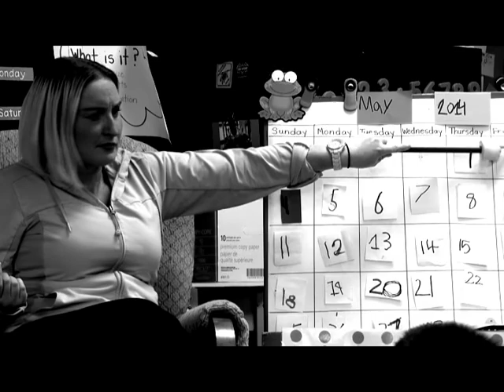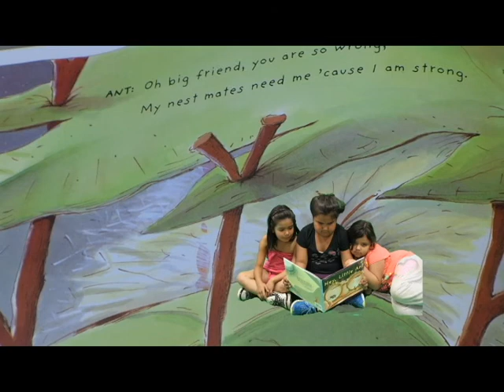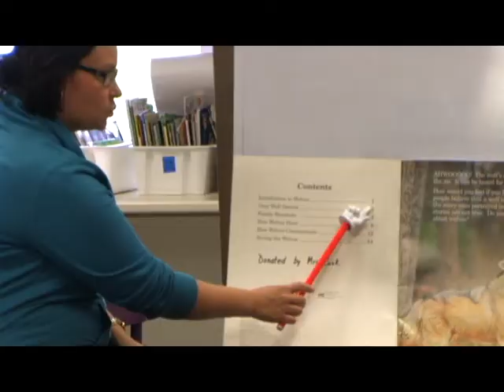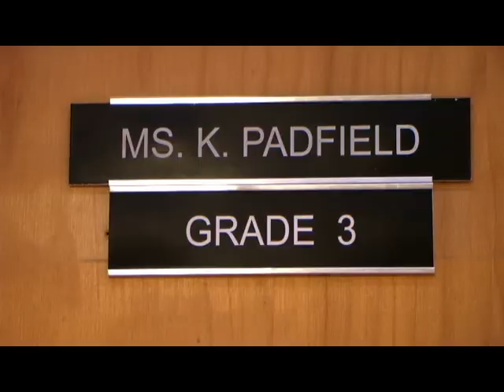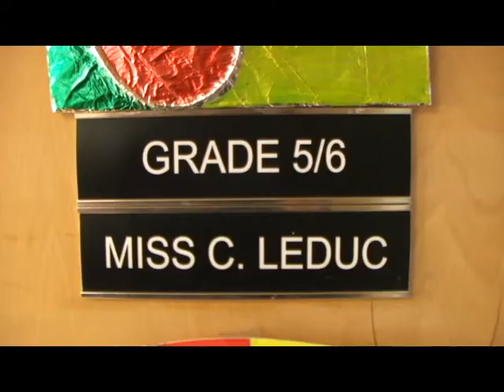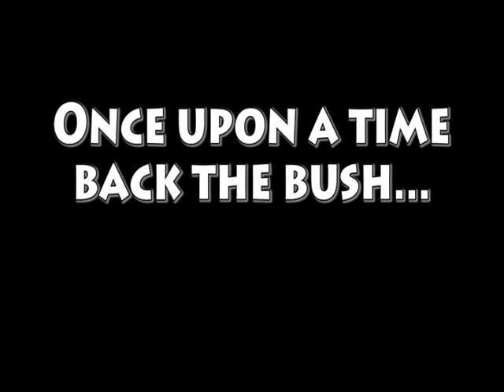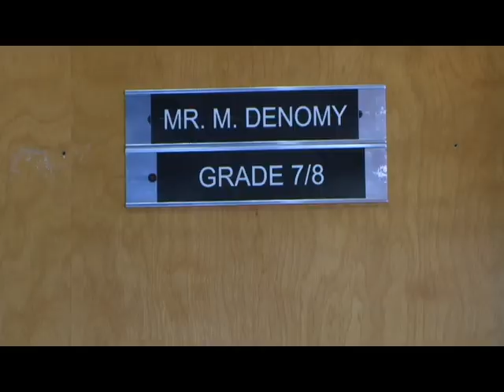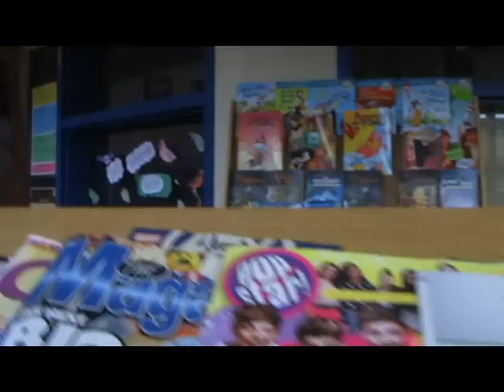Hillside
Hillside Student Video: Hillside (presented to Mr. Martin, Mr. Pathy and Mr. Tanenbaum)